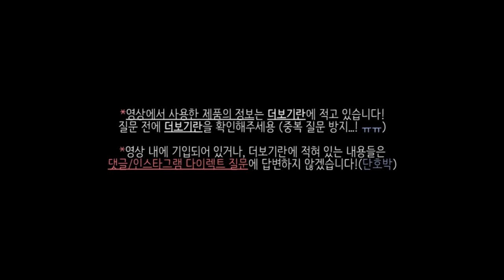[ENG CC] all 삐아 - 20살의 빨간머리 앤 메이크업 ♡ Coco Riley 코코 라일리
여러부운 안녕하쎄용♡
벼르고 벼르던 메컵을 들고와봤어요!
제가 몇가지 상상해놓은 메이크업들이 있는데, 그중 하나인 메이크업인데요
갓 성인이 된 조금은 서투른 소녀의 모습을 상상하면서 메이크업해봤어요!
그냥 하면 재미없으니까.. 혼혈 메이크업 느낌도 섞어봤오용 ㅎㅎ
이번 영상도 좋아해주셨으면 좋겠네요!! 헷♡♡
그럼 좋아요, 댓글 잊지 마시고 오늘도 좋은 밤, 좋은 꿈!!! 사랑합니다!!

사용한 제품들 Used Products

가격은 스카이007 사이트 기준입니다!

EARING : INSTAGRAM RISWELL @ris_well
귀걸이 : 인스타그램 리스웰 @ris_well 심플바 귀걸이

네일 : 아리따움 / 모디 글램 네일즈 #3 브라운레드
이니스프리 / 리얼 컬러 네일 87 달에 비친 밤이슬

LENSME / LUIS SHINE COCKTAIL HOLOGRAM
렌즈미 루이샤인 칵테일

BBIA / LAST CONCEALER #01
삐아 / 라스트 컨실러 1호 4,500원

BBIA / SPA FOUNDATION
삐아 / 스파광 파운데이션(SPF50+, PA+++)  21호 11,500원

ETUDE HOUSE / DRAWING EYE BROW DUO
에뛰드 하우스 / 드로잉 아이브로우 듀오

BBIA / LAST BLUSH #08
삐아 / 라스트 블러쉬 #08 피넛 블로썸
-더툴랩 / 214 프리시전아이섀딩
THE TOOL LAB / 214 PRECISION EYESHADING

BBIA / SHADE & SHADOW #10
삐아 / 섀이드 & 섀도우 #10 모태 그윽 (쉐딩겸용) 3,800원

BBIA / PIGMENT #01
삐아 / 피그먼트 #01 순한 맛 3,800원
-손

BBIA / SHADE & SHADOW #08
삐아 / 섀이드 & 섀도우 #10 모태 러블리 (볼터치겸용) 3,800원
-더툴랩 / 204 블렌딩 아이섀도우 스몰
THE TOOL LAB / 204 BLENDING EYESHADOW SMALL

BBIA / LAST AUTO GEL EYELINER LADYEDTION L3 ROSE COCO
삐아 / 라스트 오토 젤 아이라이너 레이디에디션 L3 로즈 코코 4,300원

SISEIDO / eyelash curler
시세이도 / 뷰러

ARELL / RUNWAY DAISY BROWN
아델 / 런웨이 데이지브라운 (구입정보는 더보기란에)
-DAISO / nail parts tweezers
다이소 / 네일 파츠 집게
-아리따움 속눈썹 내장풀

APRILSKIN / MAGIC-CARA
에이프릴스킨 / 매직카라

BBIA / LAST LIPSTICK #13
삐아 / 라스트 립스틱 13호 예술적 6,000원
올리브영 러퍼쿠션 퍼프 (반영구)
크림블러셔 쓸때 좋아용

-더툴랩 / 152 수프림 피니쉬 페이스 파우더
THE TOOL LAB / 152 SUPREME FINISH FACE POWDER

음악 - Alex Schulz - Permanent Summer (ft. Ashe)

♥ ʕ•ᴥ•ʔ 라일리 더 알아보기 More RILEY ♥